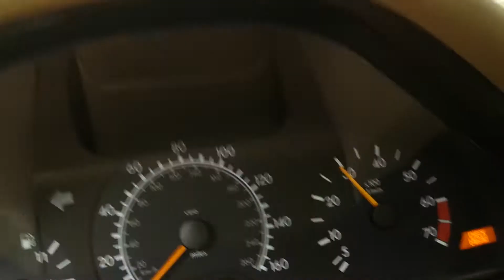W210 crank signal